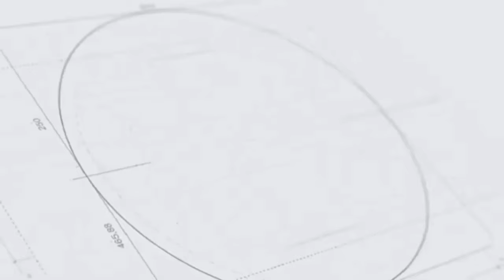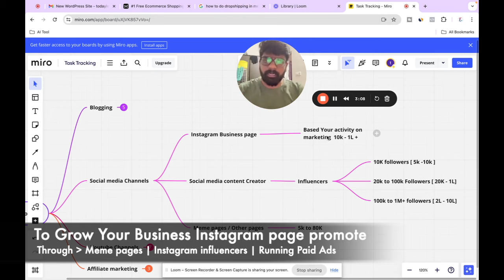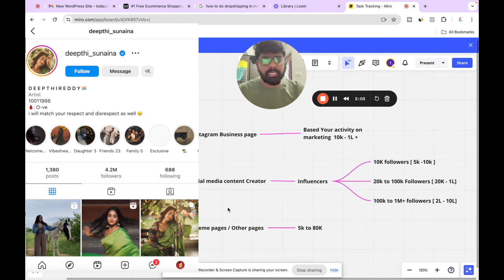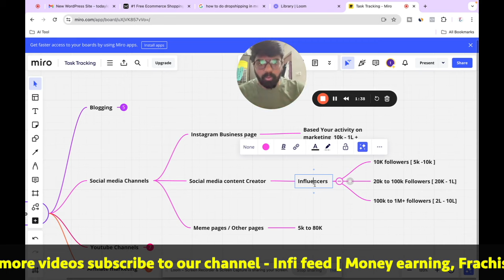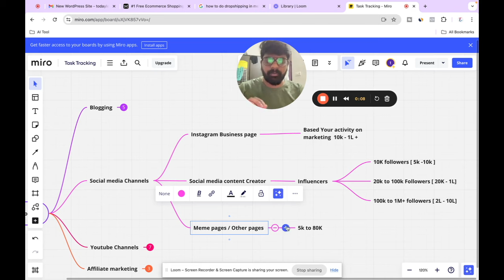How To Earn Money Through Social Media Platforms In Telugu | Part 3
How To Earn Money Through Social Media Platforms, your ultimate guide to mastering the art of monetising  your social media presence.

Whether you're an aspiring influencer, content creator, or entrepreneur, our channel provides comprehensive tips, strategies, and tutorials to help you turn your social media passion into a profitable income.

GEAR USED :
○ My Camera
○ Photography cloth